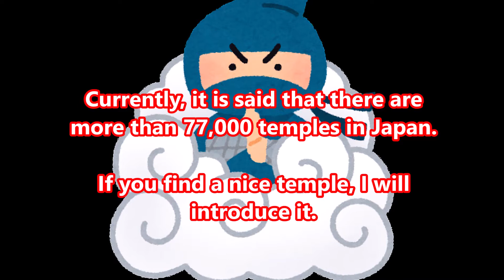Beautiful garden and temple of Japanese house.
A rural temple not listed in the guidebook.
Of course, there are no tourists.

I want everyone to know.